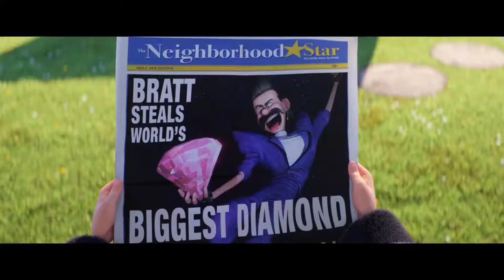Despicable Me 3 - Trailer - Theaters June 30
Despicable Me 3 trailer and clips. In theaters June 30 2017, directed by Pierre Coffin and Kyle Balda, co-directed by Eric Guillon, and written by Cinco Paul & Ken Daurio, The animated film is produced by Illumination’s Chris Meledandri and Janet Healy, and executive produced by Chris Renaud.